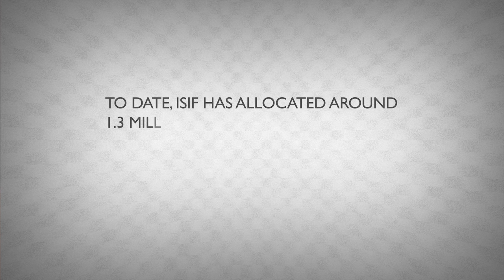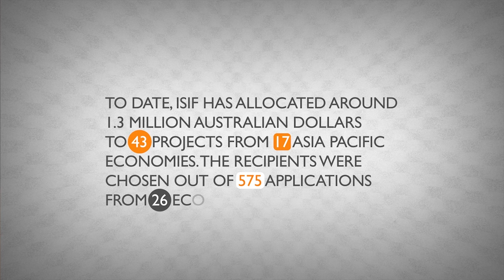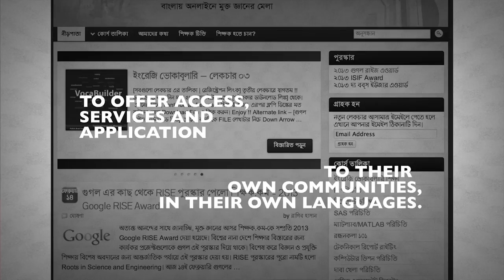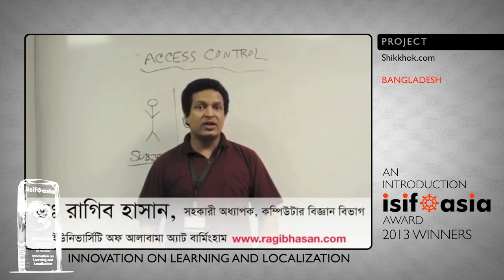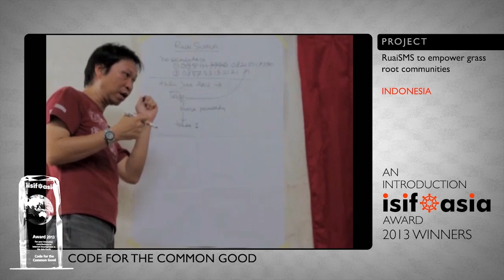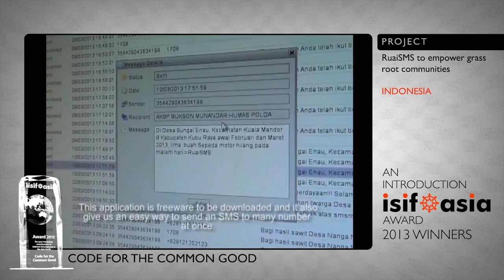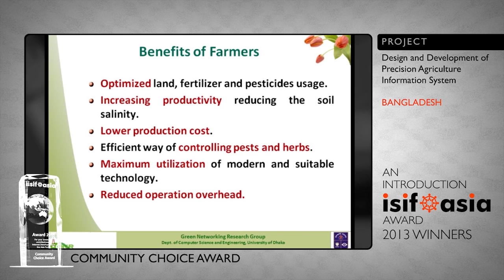ISIF Asia Awards 2013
The Information Society Innovation Fund (ISIF Asia) Awards seek to acknowledge the important contributions ICT innovators have made to their communities, by addressing social and development challenges using the Internet.

The 2013 ISIF Asia Awards recognize initiatives that have already been implemented, or are in the final stages of implementation that are aligned with the funding categories. The 2013 winning projects were chosen as outstanding in these categories:

Innovation on access provision
eToro: Indigenous Botanical Knowledge Management System of Penans - Malaysia
Institute of Social Informatics and Technological Innovations (ISITI-CoERI), UNIMAS and the local community of Long Lamai, Sarawak.

Innovation on learning and localization
Shikkhok.com - Bangladesh
Shikkhok

Code for the common good
RuaiSMS to empower grass root communities - Indonesia
Ruai Television Station

Rights
Amar Desh Amar Gram (My Country My Village) - Bangladesh

In addition to these four winners chosen by the ISIF Selection Committee, the Community Choice Award was given to the following project, which received the highest number of votes during the ISIF Asia Awards social media campaign:

Community Choice Award
Design and Development of Precision Agriculture Information System, Bangladesh
Department of Computer Science & Engineering,University of Dhaka

Information about all award candidates is available on their application forms.

Each winning project team will receive up to AUD 3,000 to support the continuation of the project. The award package also includes a travel grant for the teams to attend the Internet Governance Forum (IGF 2013) in Bali, Indonesia to showcase their project, make new professional contacts, and participate in discussions about the future of the Internet.